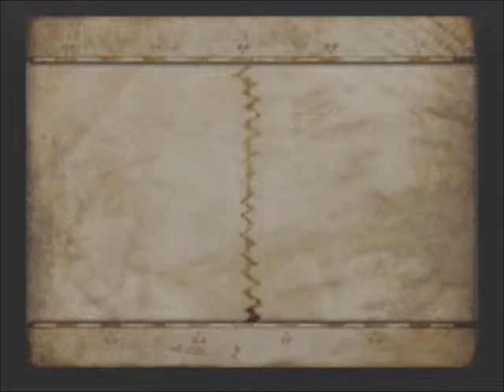Let's Play Harry Potter and the Prisoner of Azkaban - #8 - Charms Class Challenge!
Welcome to my Let's Play of Harry Potter and the Prisoner of Azkaban. It also helps out my channel a lot.

HEY im on Twitter! Why not follow me?